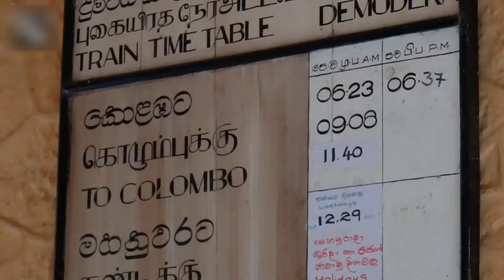So Srilanka / Beige H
About SO SRILANKA